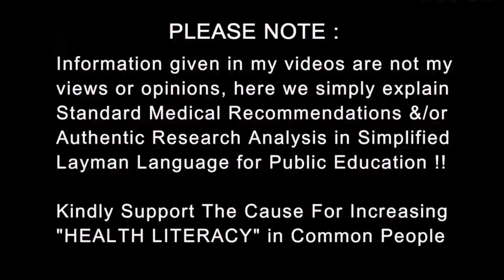1 Test to detect 100 Autoimmune diseases | ANA | Antinuclear Antibodies | Dr.Education